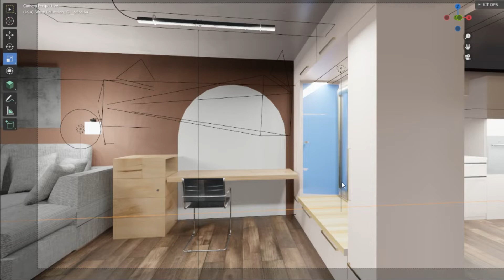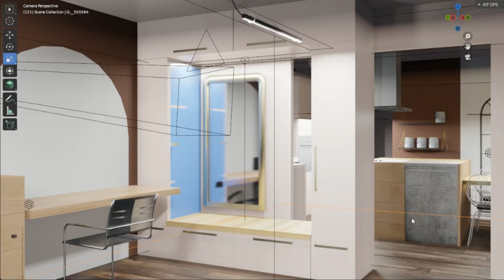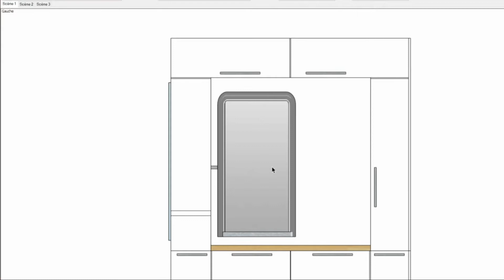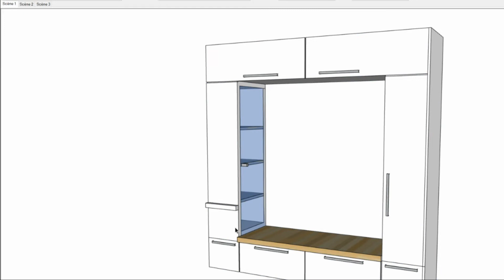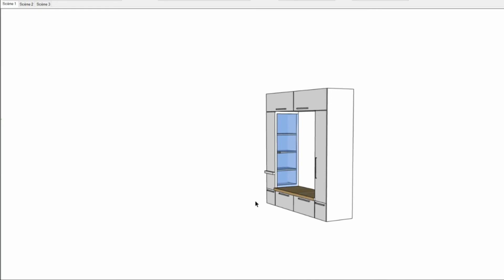Un meuble separation piece sur mesure 🔨 Astuce deco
Comment réussir son meuble separation piece sur mesure?

Cette vidéo est la suite de la vidéo précédente, disponible sur la chaîne qui présnete 3 variantes de separation de salon et de cuisine. Le meuble separation cuisine salon sur mesure était la troisième variante, mais je n’avais pas le temps de vous présenter les détails…

Cette vidéo dévoile une astuce déco simple qui marche

Alors, je profite de cette occasion pour vous présenter spécifiquement ce meuble separation cuisine ouverte qui est assez sympa car il réussit à faire différentes choses:

Séparer sans cloisonner la cuisine du salon
Créer un effet trompe l’oeil et agrandir visuellement le salon
Ce meuble separation piece sur mesure propose aussi divers rangements qui rendent plus agréable à utiliser le coin bureau qui se situe dans le salon en longueur.
Si vous avez aimé cet exemple de meuble separation piece sur mesure, vous allez adorer ma collection de projets 3D, disponible sur ce lien